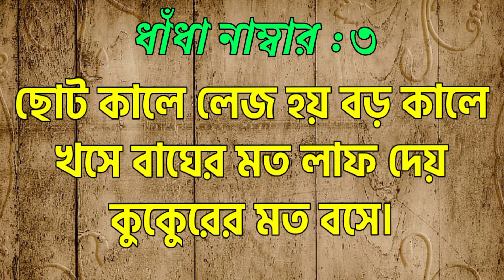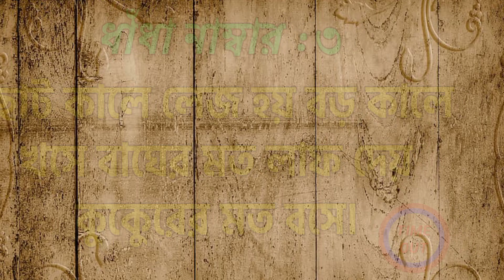গুগলি প্রশ্ন উত্তর/ধাঁধা প্রশ্ন/কি জিনিস না থাকলে মেয়েরা হাত দিয়ে কাজ চালায়?ধাধা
এই ভিডিওতে দেখানো হয়েছে কয়েকটি মজার ধাঁধা এবং সেগুলির উত্তর। প্রশ্ন গুলির
উত্তর ভাবার জন্য ৫ সেকেন্ড সময় দেওয়া হয়েছে।
আমাদের 'ধাধা বাংলা - Dhadha Bengal' ইউটিউব চ্যানেলে আপলোড করা হয় এই রকম মাজার ভিডিও।
এই ভিডিওতে পৌঁছানোর জন্য কিছু কিওয়ার্ড

১:- কি জিনিস ঢুকাই শুকনো কিন্তু বের করে ভেজা ?
২:- কার মাথা আছে কিন্তু বুদ্ধি নেই?
৩:- শুড় দিয়ে করি কাজ নয় আমি হাতি পরের উপকার করি আমি খাই তবু লাথি
৪:-কোমর ধরে শুইয়ে দাও,কাজ যা করার করে নাও?
৫:- কোন জিনিস অর্ধেক ঢুকলে মেয়েরা ব্যাথা পায় কিন্তু পুরোটা ঢুকলে মজা পায়?

দুষ্টু ধাঁধা মিস্টি উত্তর,
dustu dhadha misti uttor,
dhadha prosno uttor,
mojar dhadha,
দুষ্টু মিস্টি ধাধা,
ধাঁধা ভিডিও
ধাঁধাঁ উত্তর সহ
বাংলা ধাঁধা
বাংলা মজার ধাঁধা
মজার ধাঁধা
সেক্সি ধাঁধা
হট ধাঁধা
সেক্সি প্রশ্ন উত্তর ধাঁধা
সেক্সি ধাঁধা প্রশ্ন উত্তর
অসভ্য ধাঁধা প্রশ্ন উত্তর
অসভ্য ধাঁধা
হট ধাঁধা উত্তর সহ
সেক্সি প্রশ্ন ধাঁধা

Kisi Ka Bhai Kisi Ki Jaan - Official Trailer | Salman Khan, Venkatesh D, Pooja Hegde | Farhad Samji

Gumnaam (Rakshasudu) New Released Hindi Dubbed Movie 2023 | Bellamkonda Sai Sreenivas, Anupama

Pen Movies

ধাধা বাংলা - Dhadha Bengal
ধাধা বাংলা
Video এটি কোন অংশে ভুল হলে কমেন্ট করবেন।

তোমার বন্ধুদের সাথে এই মজার video গুলো share করো যাতে তারা ভিডিওগুলি দেখতে পারে

Video টি ভালো লেগে থাকলে অবশ্যই একটি subscribeকরবে আর পাশে থাকো আরো ভালো ভালো ভিডিও দেখার জন্য

ধন্যবাদ 🙏